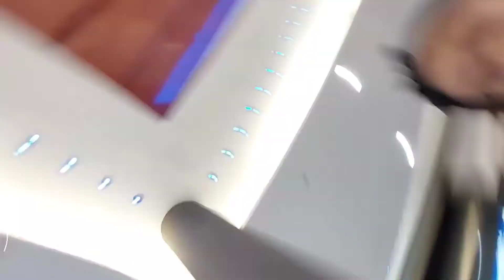LACAÑADA 50% DISCOUNT